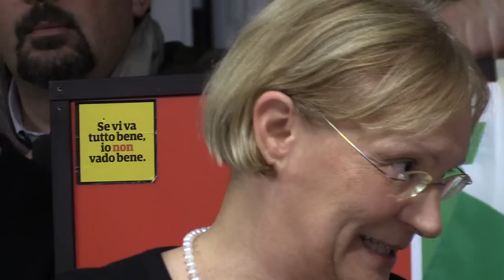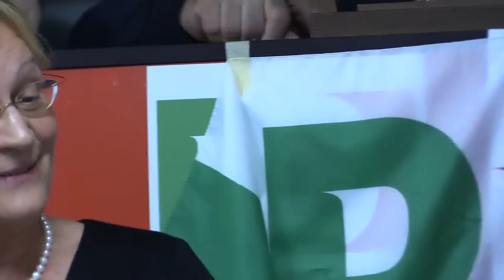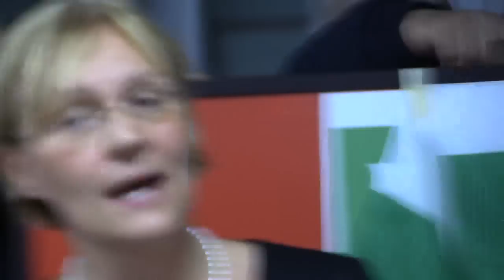Analisi del Voto con Simonetta Saliera 2 dicembre 2014